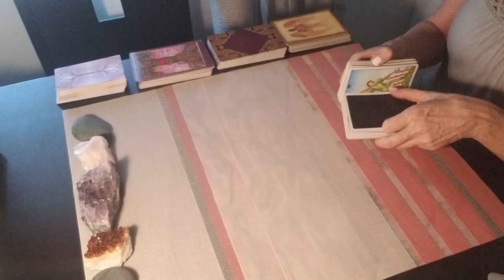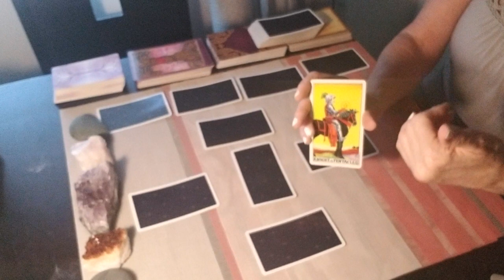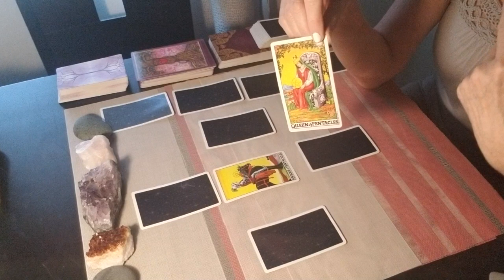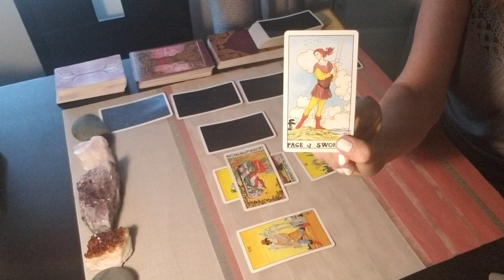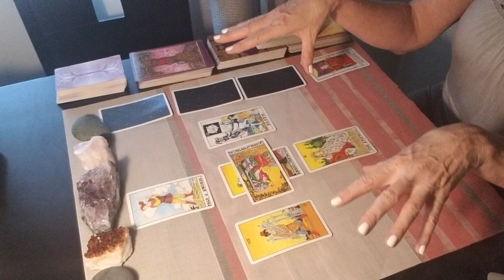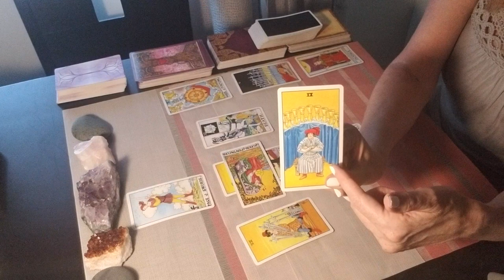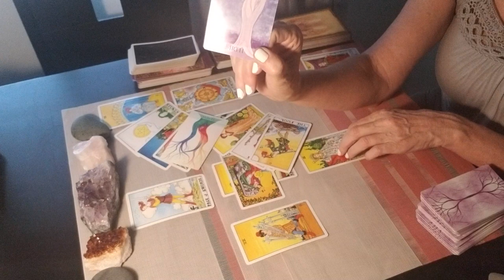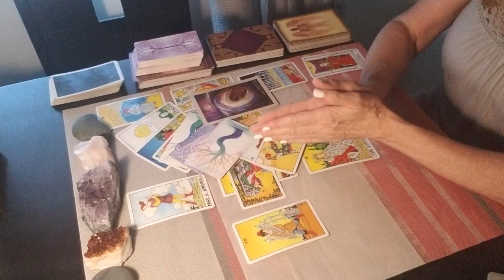LIBRA - AUGUST 2018 - YOUR UP-RISING. WHAT AN OUTCOME!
Welcome to THE GUIDED INTUITIVE

This read is for all LIBRA - sun, moon and rising. Find your sun, moon and rising (or ascendant sign it is also called)

Decks used:
Denise Lin - The Sacred Traveler Oracle
Michelle Buchanan - Numerology Guidance Oarcle
Allyson Williams - Soul Trees Oracle
Rumi Oracle Cards